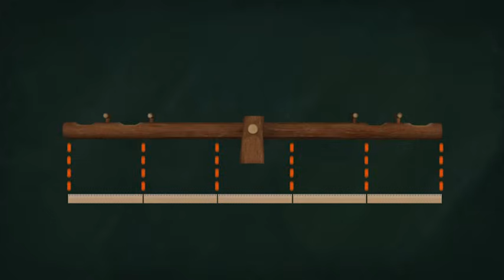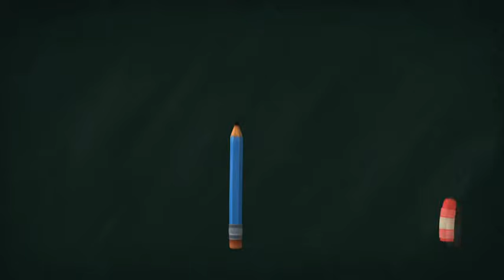[Eddy The Clever Fox S1] #06 Heavy and Light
Let's learn every little things about color, shapes, math, manner and such with Eddy. Do you have a problem or a question on anything? Eddy will help you to solve it. Because, he's the clever fox Eddy!